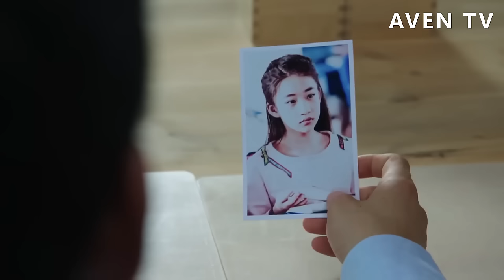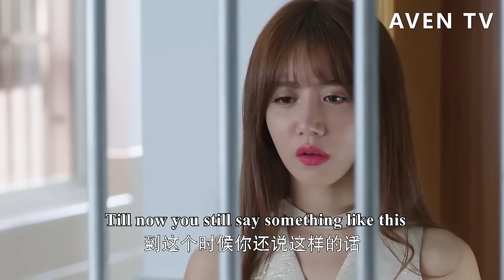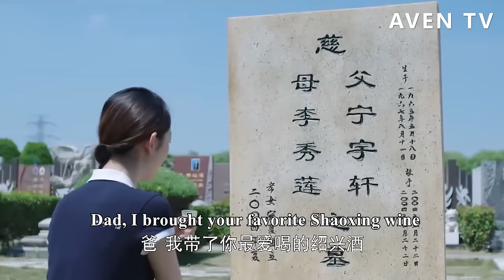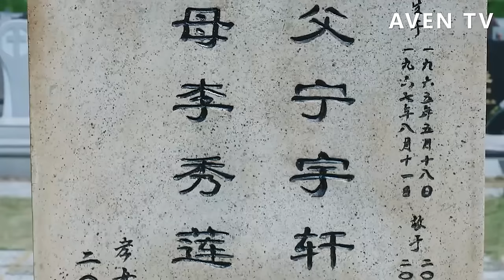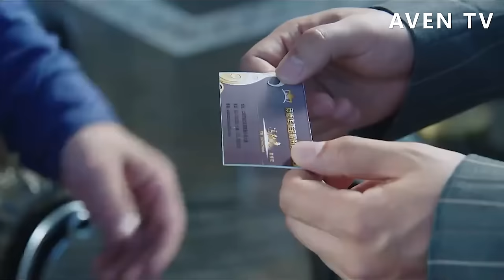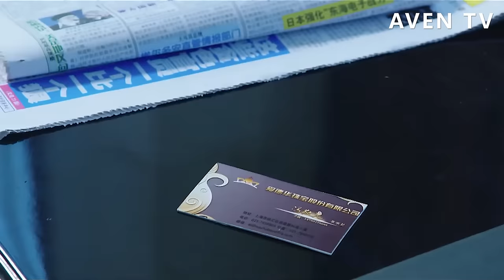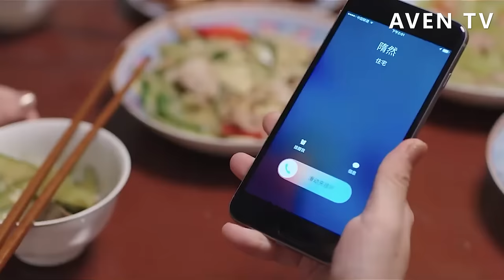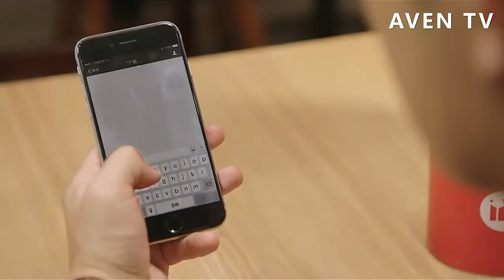【Full Movie】總裁萬萬沒有想到，這個在電話中罵他的女孩，就是他尋找了20年的救命恩人💗中國電視劇